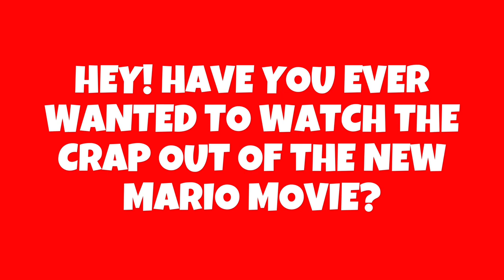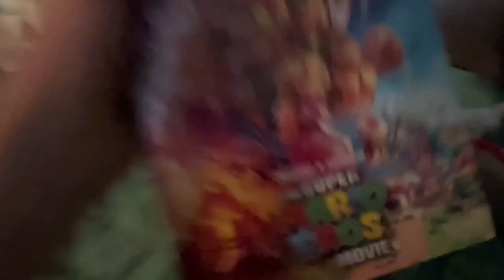Mario Movie Heist Part 1/2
Mario, Luigi, and Sonic find out that the Mario Movie is available at Walmart. Luigi buys the movie and opens the box and finds out that it was empty. Who could have committed this terrible crime???